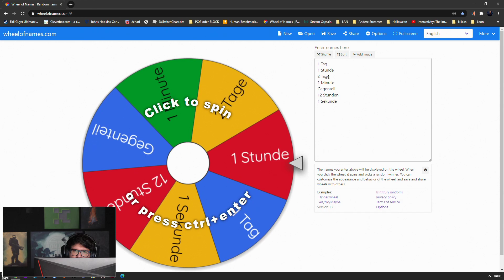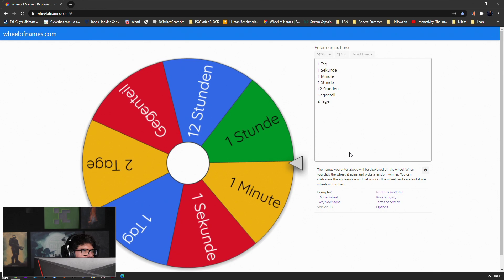Escape from Tarkov #70 mit Matteo und Leon